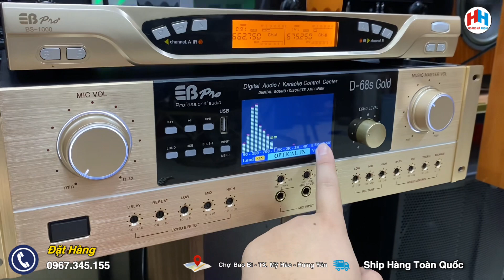Dàn karaoke gia đình F-2500pro | Trưng bày đẹp - Chất âm hay | Lh : 0967.345.155